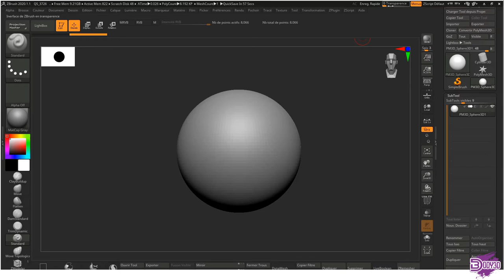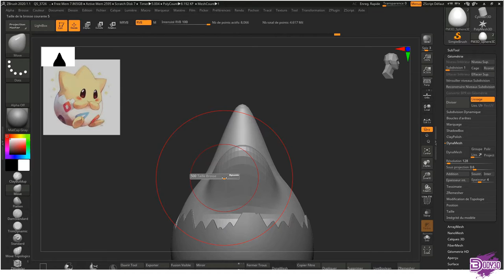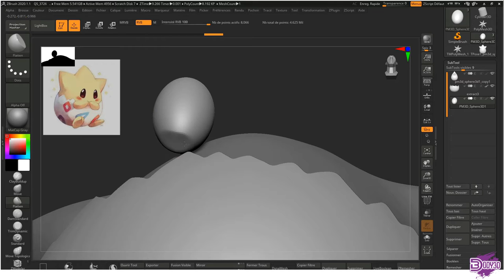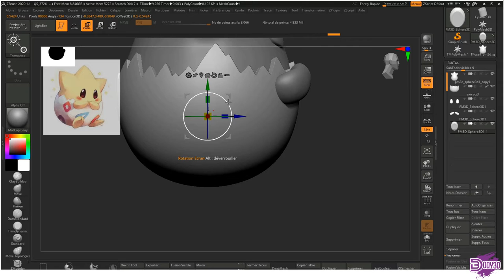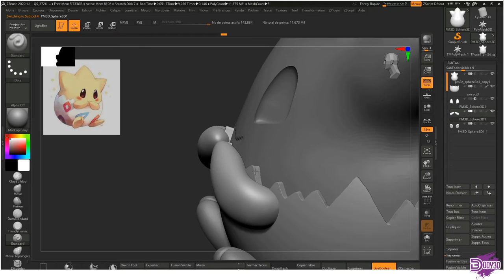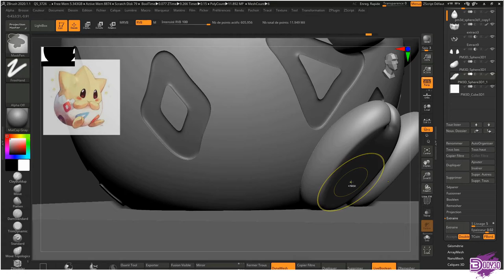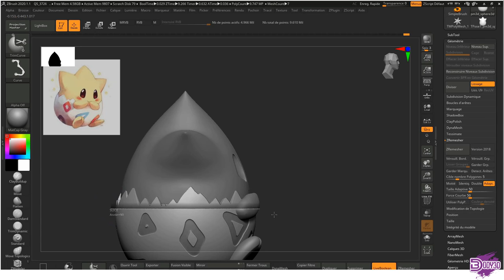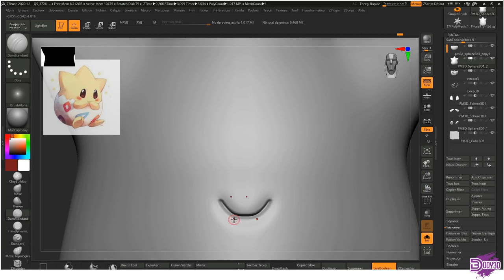On Modélise ensemble le Pokémon Togepi !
Salut la Team ! Voici la modélisation d'un Togepi ( FanArt )
Gardez en tête que je ne suis pas Pro, mais cela peut tout même vous aider
Dites moi ce que vous pensez de la vidéo et du Model ;)

Mes Designs :
Mon Matériel pour l'Impression 3D
Elegoo Mars : Elegoo Mars
Résine Elegoo
Alcool Isopropylique
Les Partenariats :
Code : BODY3D+ERYONE